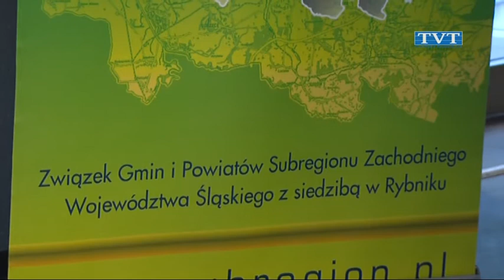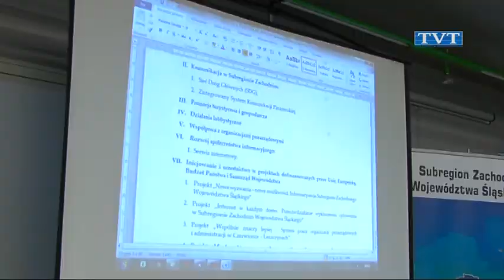Nie ma to jak związek